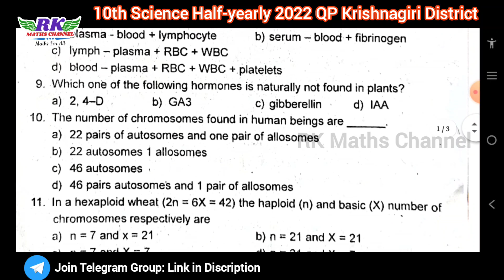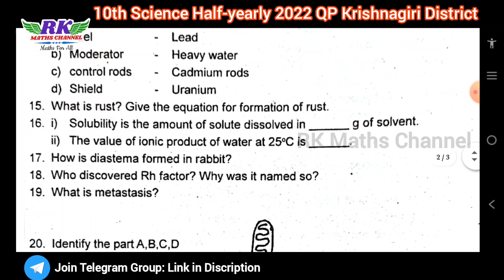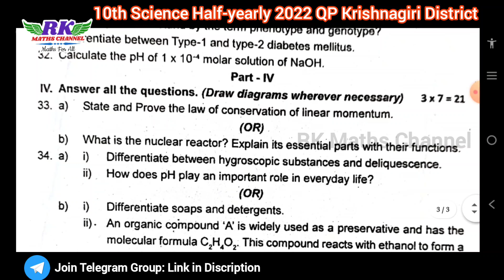TN 10th Science|Half-yearly Exam 2022|Krishnagiri District Question Paper 2022|English Medium